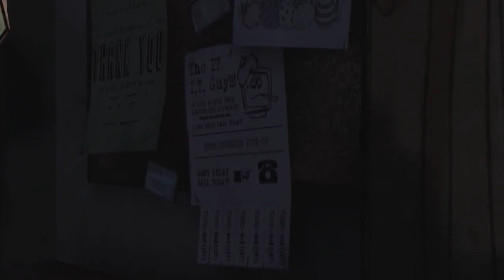I am NOT a BAD GUY! (The Walking Dead: The Game- A New Day- E1P3)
The group settles into the Pharmacy as Lee explores his past.

Join me as we explore the world of The Walking Dead through the eyes of Lee and Clementine. The Tell Tale Universe for The Walking Dead has several games to explore and I plan on exploring all of them!